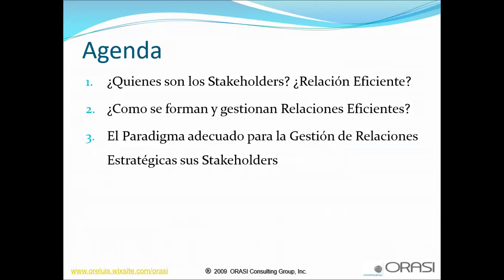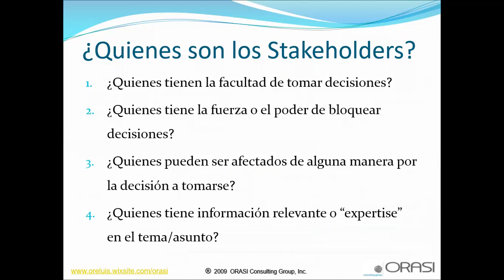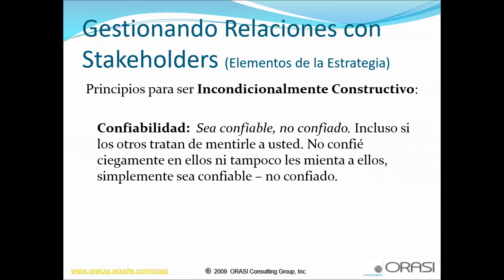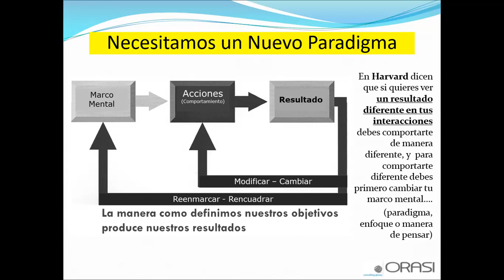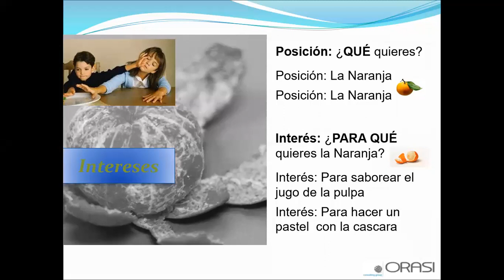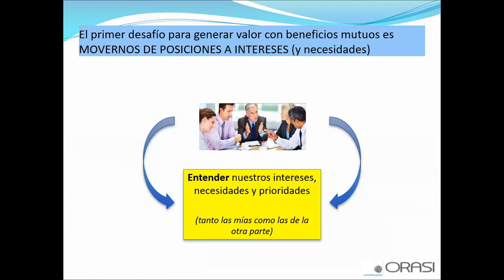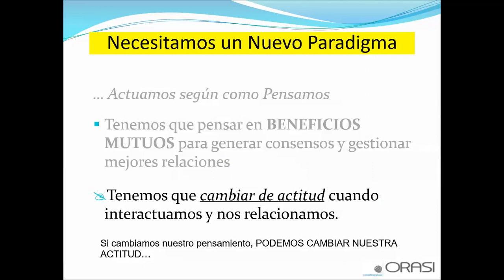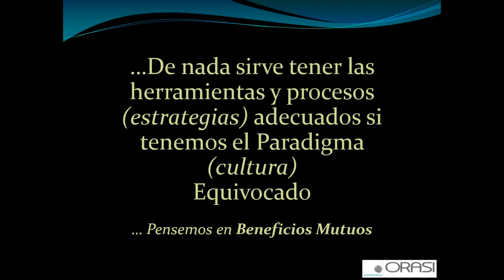Gestión de Relaciones Estratégicas con LUIS ORÉ Mediador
Mi Curso GESTIÓN DE CONFLICTOS Y RELACIONES COMUNITARIAS Generación de Confianza y Viabilidad de Proyectos

Mi Curso NEGOCIACIONES GANADORAS con seguridad, éxito y satisfacción… !!

Con este curso lograrás el éxito en tus negociaciones con seguridad, éxito, confianza y satisfacción. Te sentirás satisfecho con el resultado de tus negociaciones, generarás valor, lograrás tus objetivos y construirás relaciones positivas y beneficiosas.